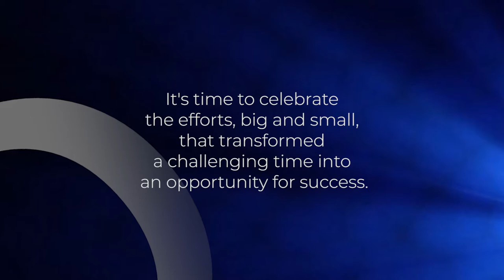Inspired Teaching Trailer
About Inspired Teaching:
Inspired Teaching, an initiative by the Centre for Excellence in Learning and Teaching at Toronto Metropolitan University. It is a digital showcase that celebrates the efforts of Ryerson’s teaching community, one story at a time. The stories highlight successful strategies and lessons learned by faculty and instructors while teaching remotely.